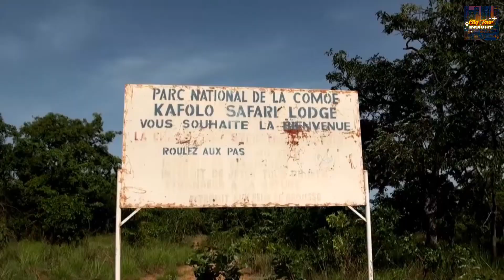Explore Ivory Coast: Unveiling the Vibrant Cities and Natural Wonders 🇨🇮🏝️| City Tour Insight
Embark on an immersive journey with City Tour Insight as we unveil the captivating allure of Ivory Coast. From the pulsating energy of Abidjan to the colonial charm of Grand-Bassam, the untamed wilderness of Comoé National Park, the architectural wonders of Yamoussoukro, and the coastal serenity of Assinie – each destination reveals a unique facet of Ivory Coast's cultural richness and natural beauty.

🌆 Immerse yourself in the vibrant streets and iconic landmarks of Abidjan.
🏰 Explore the historic treasures and UNESCO World Heritage sites of Grand-Bassam.
🌳 Discover the diverse wildlife and stunning landscapes of Comoé National Park.
🏛️ Marvel at the architectural marvels and cultural heritage of Yamoussoukro.
🏖️ Unwind along the pristine beaches and laid-back atmosphere of Assinie.

Let City Tour Insight be your guide as we navigate through the vibrant landscapes and rich history of Ivory Coast. 🇨🇮